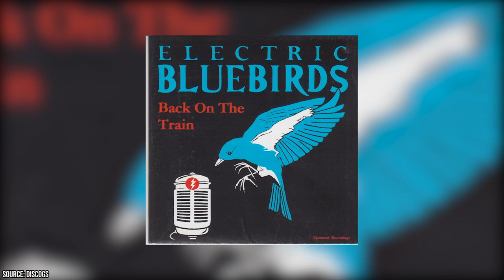Best Pub Rock Bands of the 70S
Did you know that the band responsible for sparking the pub rock movement didn’t even hail from the United Kingdom and that many of the British bands that rose to prominence as a result of the movement got their start in other genres? Pub rock was a subgenre of rock music that came out of the United Kingdom in the mid-1970s and largely coincided with the Second British Invasion. The original British Invasion had seen pop groups like the Beatles become big overseas, and the birth of pub rock saw British music get away from this poppy sound and back into the more natural and bluesy sound of musicians yore. There were some pub rock bands that had more success than others, and we’ll be looking at the most popular pub rock bands in this video. Some of the pub rock groups that we’ll be exploring in this video include Brinsley Schwarz, Eddie and the Hot Rods, Mickey Jupp, Kilburn, the High Roads, and Dr. Feelgood.

00:00 - Intro
00:28 - Brinsley Schwarz
02:40 - Bees Make Honey
03:42 - The Electric Bluebirds
04:23 - Nine Below Zero
04:55 - Eddie and the Hot Rods
05:15 - Ace
05:35 - Mickey Jupp
05:59 - Kilburn and the High Roads
06:20 - Ducks Deluxe
06:38 - Dr. Feelgood
07:10 - Outro

Though an American band by the name of Eggs Over Easy is often credited with accidentally starting the pub rock movement, Brinsley Schwarz was the first British band that struck it big as a result. Prior to finding success as a pub rock band, Brinsley was almost laughed out of the music industry due to a debacle involving a record label. The band was the victim of industry hype, and so it turned its back on the said industry and got back to its roots by finding success in the pub rock scene. Many bands that found success in the pub rock scene hailed previously from the blues movement. Eddie and the Hot Rods was an example of a pub rock band that hailed from a different genre, this one being punk.

Mickey Jupp was a rare solo artist in the world of pub rock. Meanwhile, Kilburn and the High Roads were a band with an affinity for pub rock so strong that he could be assumed by their name. Finally, Dr. Feelgood is largely considered to be the most definitive pub rock band. Join Facts Verse as we try to decide what were the best pub rock bands of the 70s.